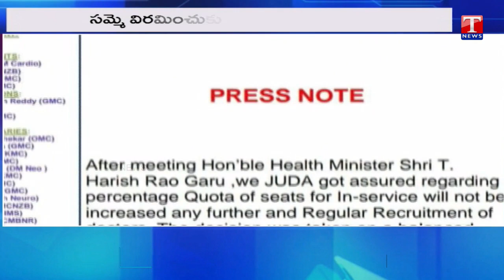Junior Doctors Withdraw Strike With Minister Harish Rao Statement | T News